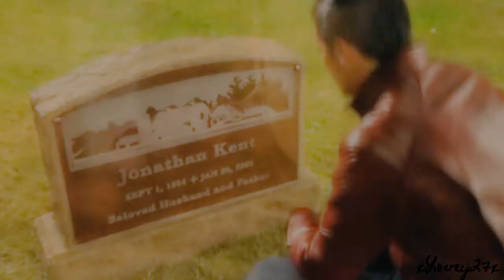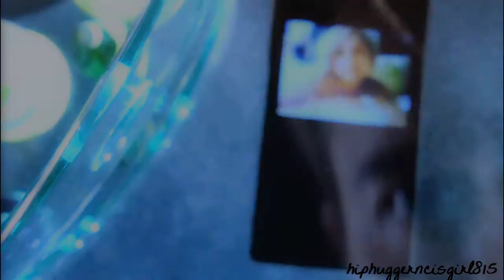ViddersofSteel: Smallville Cast - ["Life Without You" by Stanfour]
This our 22nd collab and our 18th in doing specific ideas that each member who wanted to chose. This one was lolenax's idea.

Song: Life Without You
Artist: Stanfour

There were 10 of us who participated in this collab. We each had 1 part. Except xLovey27x, who had 0 parts originally (she didn't sign up to be in this collab) but then ended up filling in not once but twice so she actually has 2 parts! Thank you SO much, xLovey27x.

lolenax added the coloring and watermarks for everyone and she also rendered the whole collab in 720p HD! Please enjoy it!

Alright guys! Please leave us a comment :D